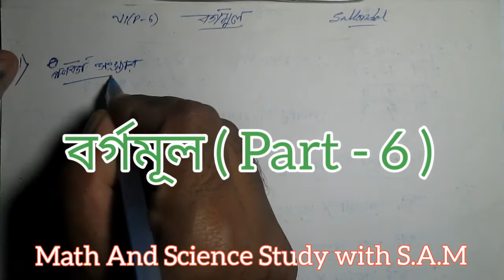বর্গমূল - Square Root - Class vi / ষষ্ঠ শ্রেণী / factorial and division method / part 6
বর্গমূল.
Square .
Class vi.
ষষ্ঠ  শ্রেণী.
square root.
Mathematics